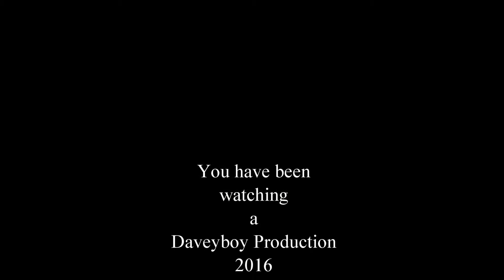FDC under 7's Summer Dance